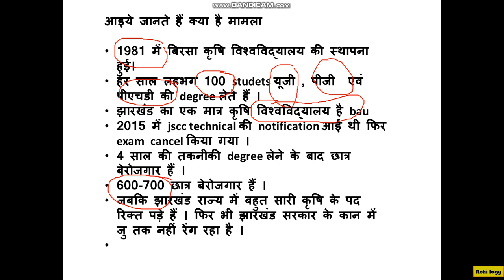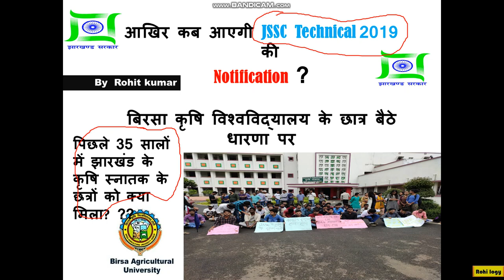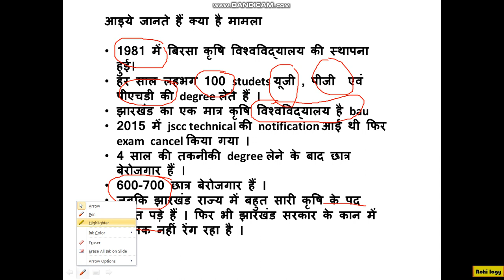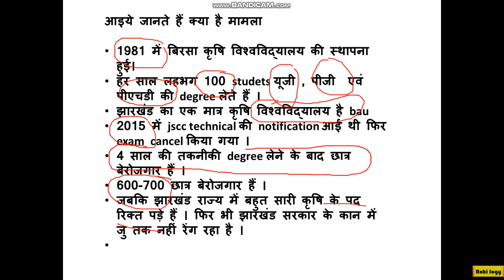बिरसा KRISHI विश्वविद्यालय के छात्र बैठे हैं धरना पर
WHEN WILL BE RELEASED NOTIFICATION OF JSSC technical notification ?